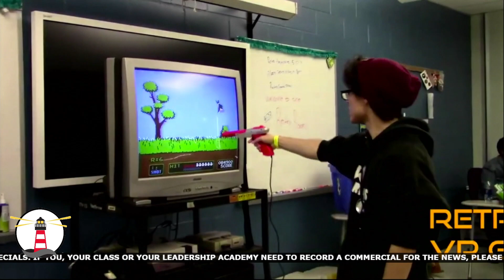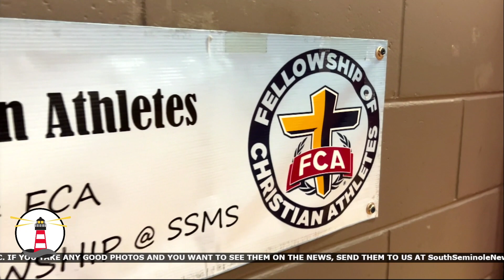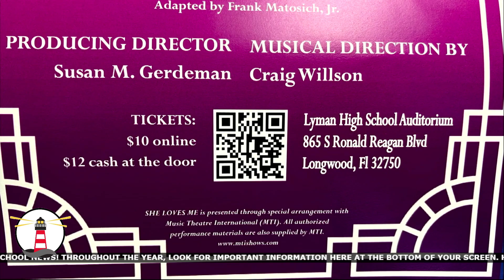SSN: March 04, 2024